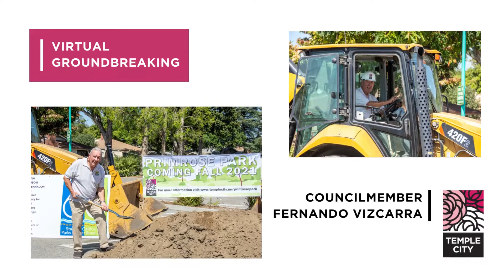Primrose Park Virtual Groundbreaking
We've "officially" broke ground on the construction of our brand new park. Primrose Park will be the first park built in TC since the City's incorporation in 1960! We couldn't be more excited and we want to share this special and historic moment with the community.
For more info on the park project, visit templecity.us/primrosepark